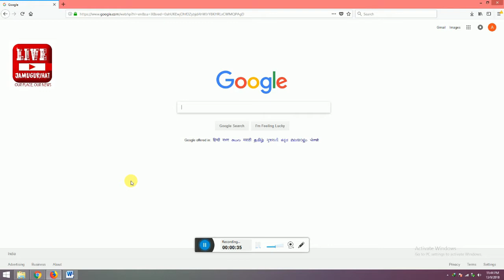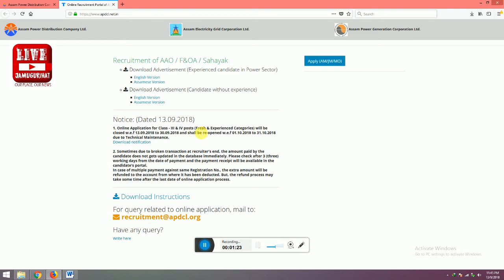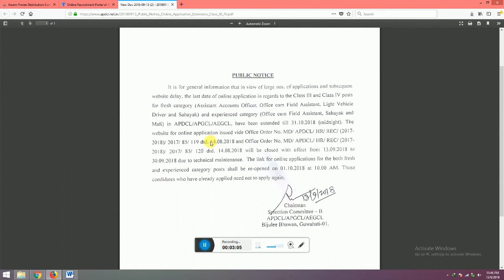APDCLLATESTUPDATE APDCL POST NOTIFICATION LATEST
Today APDCL publiced one notification related to online APDCL apply.
Here is the Public Notification.